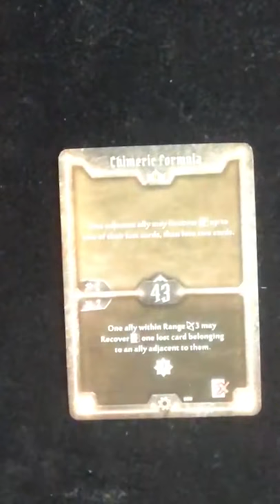This one Gloomhaven Card Breaks the Game!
The Tinkerer, despite being labelled as one of the weakest Gloomhaven characters has the single most powerful, game-breaking card in the game.
With this card let the hijinks ensue as you switch cards between characters and wreck all of Isacc Childres' balancing work. Have fun!

Check out all of my recommended gear for Gloomhaven, 3D Printing and more. All the coolest stuff that I love!! Link to my recommended gear

Neural Net Games is a participant in the Amazon Services LLC Associates Program, an affiliate advertising program designed to provide a means for sites to earn advertising fees by advertising and linking to Amazon.com. We are compensated for referring traffic and business to Amazon and other companies.

best board games 2020
table top games